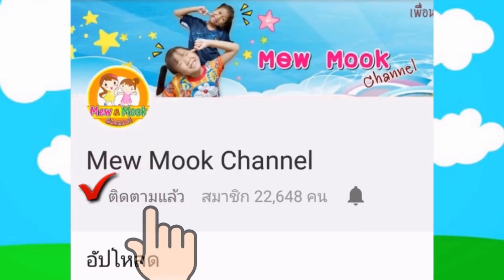ท่าเต้นเอเลี่ยน ตัวเขียว ขอมา...จัดให้ | พี่หมิว น้องมุก